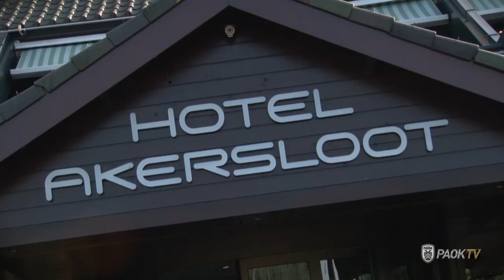Πρωινό ξεμούδιασμα - PAOK FC